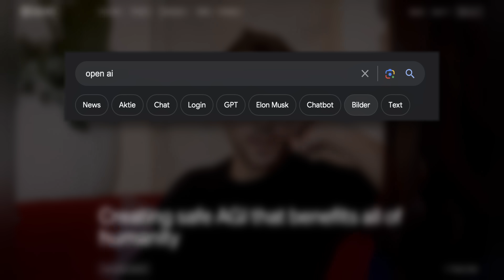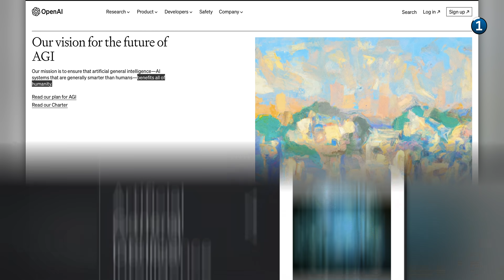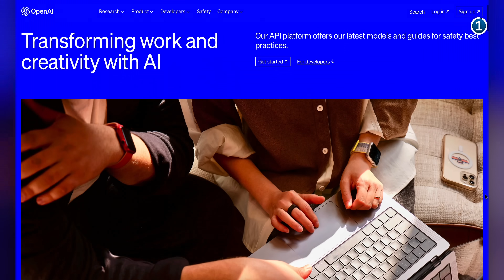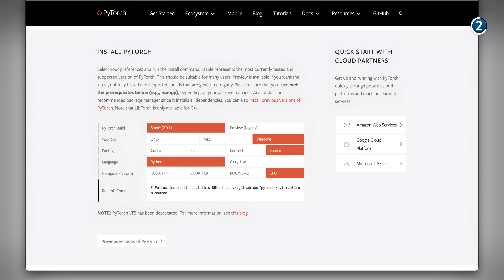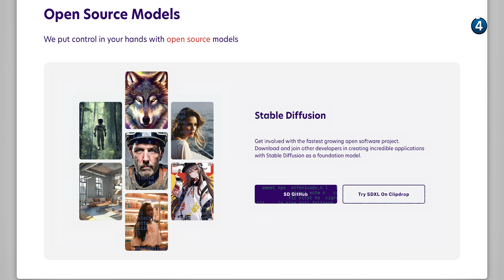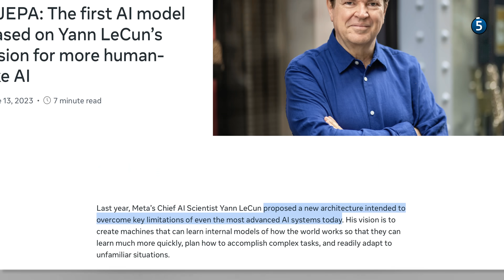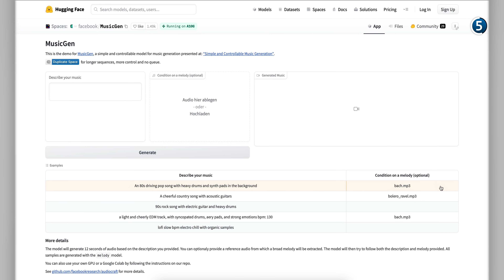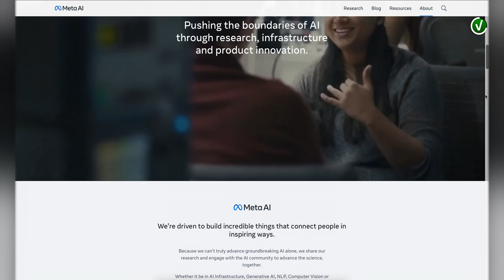META ist jetzt OpenAI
*Kapitel:*
00:00 Einleitung
02:06 Rückblick auf OpenAI
06:14 Rückblick auf Meta
07:44 Metas Chance im KI Markt
09:53 Diskussion: Bedeutung für die Open-Source Gemeinschaft
12:43 Meta hat noch mehr
15:24 Persönliche Meinung und Prognose